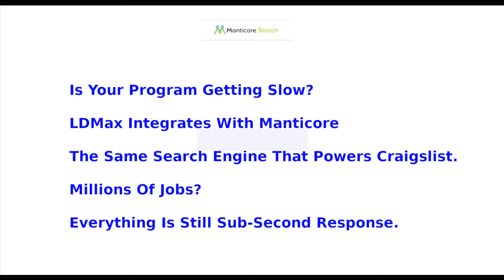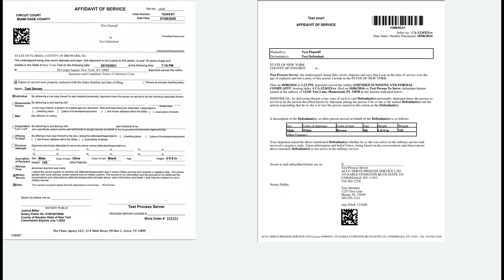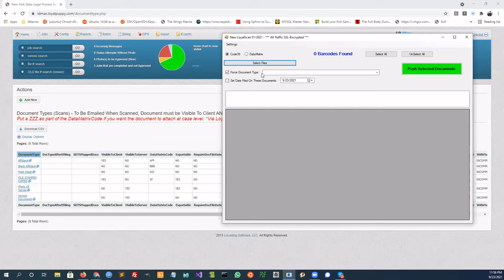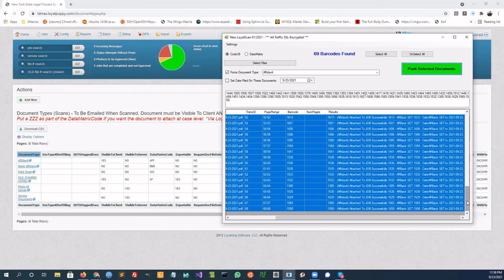RPD Services And LoyalDog Software!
If you have a process serving agency and hitting that wall of 500+ jobs/month and its getting harder to do things, we can help!